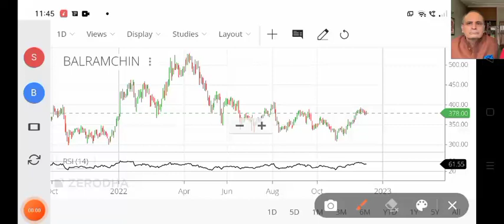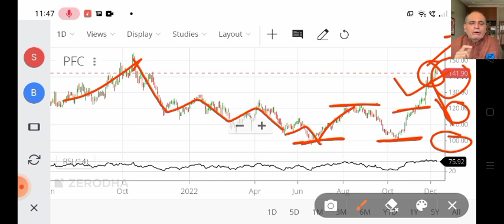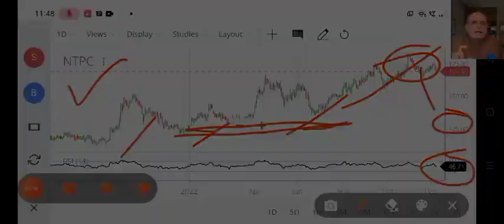Sanjiv Bhasin के इन 3 Stock Picks को करें Portfolio में शामिल_ हाई रिटर्न के साथ मिलेगा तगड़ा मुनाफा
stock expert stock expert
Chapter : sanjiv bhasin stock pick
00:00 - stock information price summary
01:45 - stock paramitter
 - stock ratio
 - stock chart analysis
 - stock dividend bonus Split NSE information
01:45 - share PE chart Price Chart
 -stock company essential
- stock company brands
 - stock peer group company
02:22 - share sales growth ratio, profit growth ratio,ROCE,ROE,Debt
 - stock product
 - stock promoter pledging
- share strength and limitations
 - share promoter holding
 - stock quarterly result
 - share 5 year P&L ,stock profit and loss
02:50- stock/share balance sheet
- stock/share cash flow
 - stock/share corporate action,stock/share super
 कहां जाएगा शेयर खरीदे या बेचे | Stock Market newsbhelsharenews

NSE | BSE क्या होते हैं ,
 शेयर बाजार की मंडिया,
 all about Stock Exchange,
 share market in hindi ,
शेयर बाजार क्या होता है
शेयर कैसे खरीदते हैं
 शेयर बाजार में पैसा कैसे कमाते हैं
शेयर बाजार की संपूर्ण जानकारी
शेयर बाजार का बेसिक से एडवांस कोर्स
हम बताएंगे आपको इस चैनल पर शेयर बाजार से जुड़ी सारी जानकारियां

Hindi movie Hindi song Hindi remix songs Hindi film
Sanjiv bhasin stock pick Zee business CNBC awaaz et swades Jain sab ke jems
Hindi cartoon, hindi viral video ,hindi news,hindi creation,hindi trending video,hindi, Hindi best video, hindi top trending video,